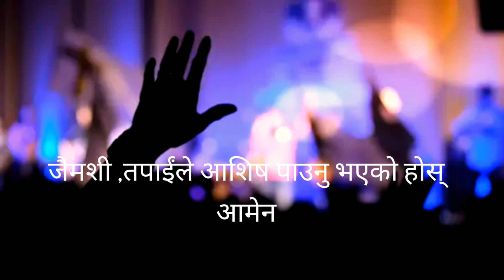Hamro ananta ___ Nepali new Christian worship song 2024 _(lvan sada) bible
जैमशी ,तपाईंले आशिष पाउनु भएको होस्
आमेन ❣️